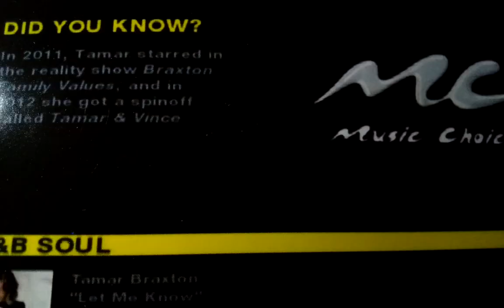Naked Peter Griffin Took The Elves Donuts Away,But Chippy Is Mad 😡 🍩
Naked Peter Griffin Took The Donuts Away!

Here Is Fun Videos That You Might Enjoy To Watch!